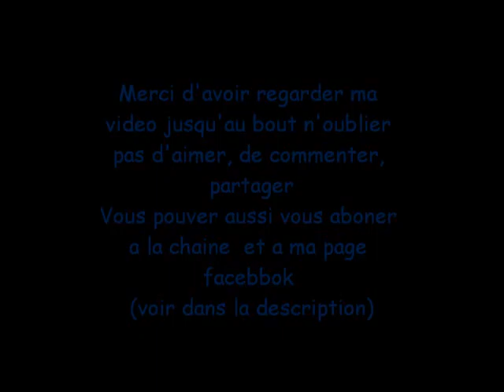Call Of Duty Black ops